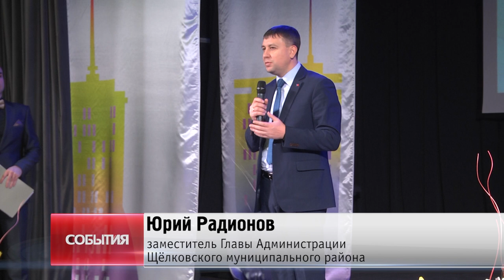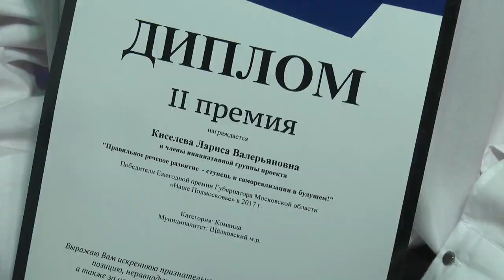Награждение дипломантов премии "Наше Подмосковье"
Общественное признание. Дипломантов ежегодной премии губернатора Московской области "Наше Подмосковье" поздравили в Районном культурном комплексе. Авторов лучших проектов, реализованных в Щелковском районе, наградили памятными подарками. О земляках - победителях престижного регионального конкурса - наш следующий репортаж.